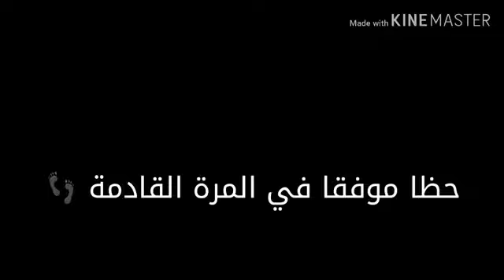كلمات الجوكر مؤلمة وواقعية جدا